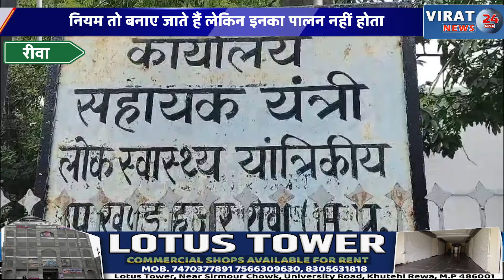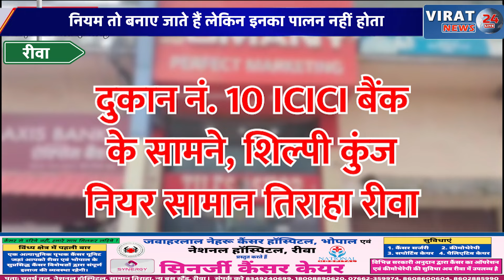रीवा:लोक स्वास्थ्य यांत्रिकी विभाग के कर्मचारी मुख्यमंत्री के आदेश की उड़ा रहे धज्जियां